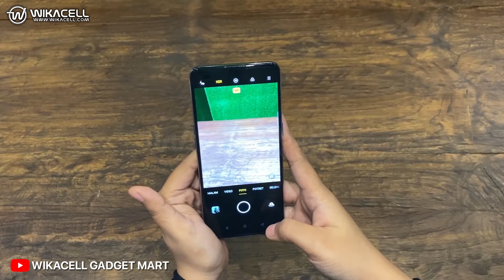UNBOXING DAN REVIEW OPPO RENO 4F!!!